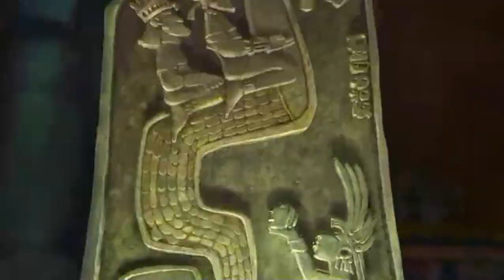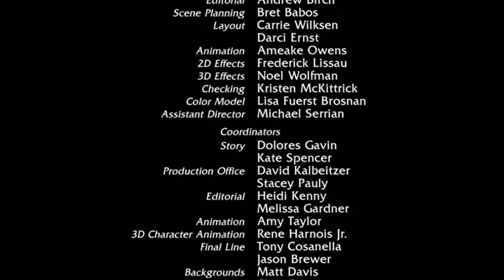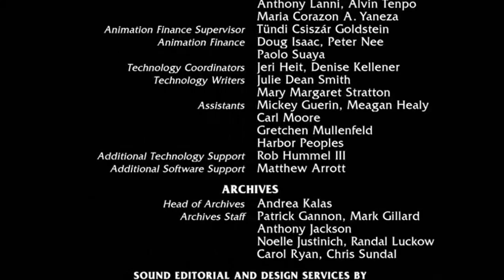The Road to El Dorado (2000) but it exponentially speeds up then slows down at the end credits